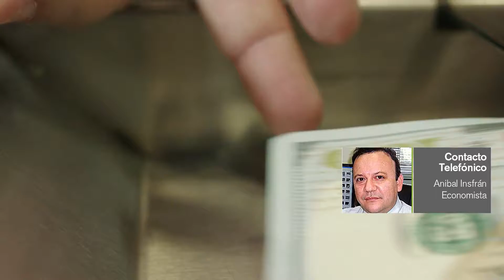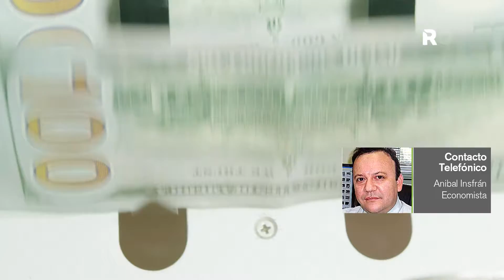Dólar mostró ligera baja en mercado local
Luego de la suba registrada en las últimas semanas de mayo e inicios de junio, el dólar ha bajado ligeramente, pero generalmente en lo que va del año se ha mostrado con tendencia al alza del 2,5%.